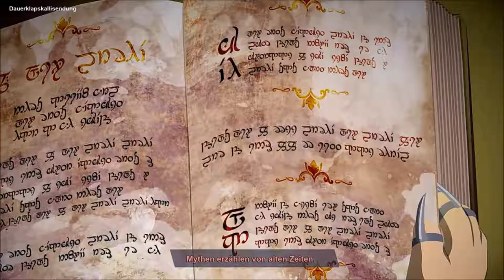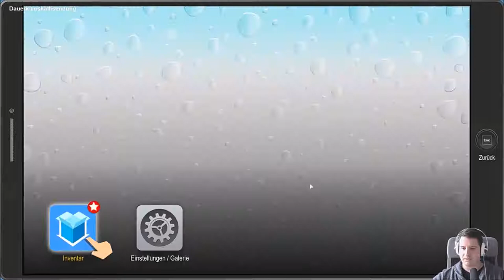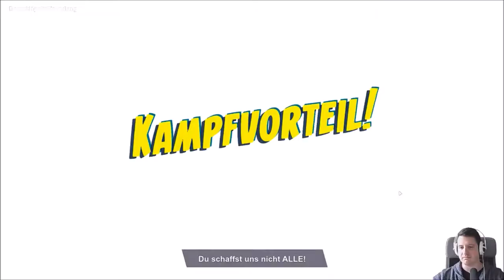South Park - Die rektakuläre Zerreißprobe 💩 001: Vom KÖNIG zum HELDEN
Mit South Park: Der Stab der Wahrheit gelang den Rollenspiel-Spezialisten von Obisidian ein kleines und vor allem unerwartetes Meisterwerk. Der politisch herrlich inkorrekte Ausflug in den Wohnort von Cartman, Kenny & Co konnte 2014 sogar unseren Award als Rollenspiel des Jahres einheimsen. Jetzt steht mit "Die rektakuläre Zerreißprobe" die Fortsetzung ins Haus.

Die rektakuläre Zerreißprobe, eine stark bemühte Lokalisierung des zweideutigen Originaltitels The Fractured But Whole, beginnt dort, wo Der Stab der Wahrheit aufhört. Der Kampf der South-Park-Kids um das merkwürdige Artefakt  in einem Live-Rollenspiel ist in vollem Gang. Und der Spieler ist in der Rolle des namenlosen sowie stummen "Neuen Kinds" wieder mittendrin. Doch Cartman, der im Vorgänger als mächtiger Zauberer agierte, hat plötzlich andere Ideen. Eine Katze wurde vermisst gemeldet und er sieht im Finderlohn die Chance, seinem Superhelden-Franchise "Coon & Friends", für das er bereits haufenweise Film- und Serienpläne ausgearbeitet hat, den nötigen Startschub zu geben. Dumm nur, dass nicht alle seiner Freunde seiner Planung zustimmen. Mit den "Freedom Pals" wird analog zum "Superhelden-Krieg" zwischen Marvel und DC Comics ein zweites Franchise etabliert. Und dass am Ende dieser Auseinandersetzungen kaum ein Stein in South Park auf dem anderen bleibt, ist nahezu unausweichlich.

Ebenso unausweichlich ist die politische Inkorrektheit, die sich auch in diesem Helden-Rollenspiel dank der Mitarbeit der Serienschöpfer Matt Stone sowie Trey Parker manifestiert. Die beiden leihen nicht nur den meisten Protagonisten ihre Stimme, sondern sind maßgeblich am Drehbuch beteiligt. Das wiederum bedeutet, es wird geflucht, gesoffen, gekifft, sich über Rassendiskriminierung, Ereignisse der Popkultur, Superhelden im Allgemeinen wie Speziellen und vieles mehr lustig gemacht. Sex ist in South Park natürlich ebenfalls kein Tabuthema, was auch in der ständig auf den neuesten Stand gebrachten Hintergrundgeschichte des Helden eine zentrale Rolle spielt. Und wer die Serie kennt, weiß, dass auch nicht mit Fäkalhumor gespart wird, wenn es Sinn ergibt. Dementsprechend muss man auch hier gelegentlich einen starken Magen mitbringen – sowohl was die akustische als auch die visuelle Seite von Darmentleerungen in fester als auch Gasform betrifft. Denn wie schon im Vorgänger sind Fürze das Spezialgebiet des Helden, wobei sie hier massiv ausgebaut werden und nicht nur für Sonderaktionen genutzt werden, die einem helfen, neue Gebiete in der weitgehend offenen Stadt zu erreichen, sondern dank der Mithilfe von Morgan Freeman (!) und seines Taco-Shops (!!) sogar die Zeit manipulieren können.

Mit einer langen Wartezeit nach dem "Stab der Wahrheit" überzeugt South Park - Die rektakuläre Zerreißprobe wieder auf ganzer Linie. Die Sprüche, die Gegenstände, die Fähigkeiten oder auch die Story macht South Park 2 wieder einmal zu einem Festival der Comedy und ist daher ein Muss für jeden South Park-Fan.

💙 NOCH MEHR AUS DEM KOENICHREICH 💙

🖥️ STREAMING SETUP 🖥️

Alle mit * versehenen Links sind sogenannte Ref-ID-Links. Das heißt, wenn Du darüber etwas kaufen würdest, dann verdiene ich ein paar Cent daran, ohne dass es Dich mehr kostet.